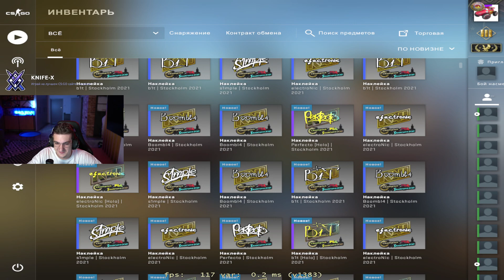ЗЕЛЕНСКИЙ хочет играть КАК СИМПЛ